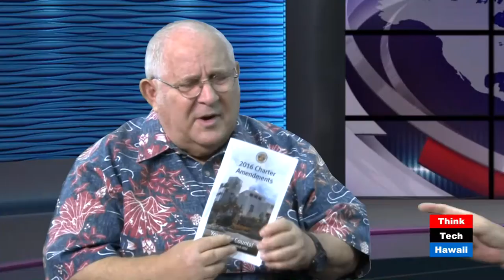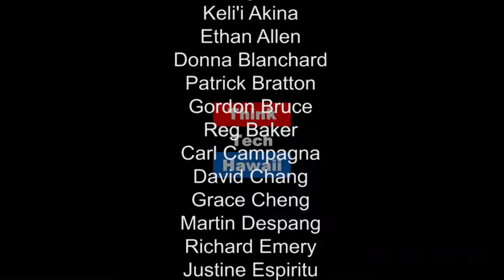The Importance of Voting in 2016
Teri Heede of the League of Women Voters and Scott Nago of the Office of Elections share the importance of voting in 2016 and remind you how to remain civically engaged.